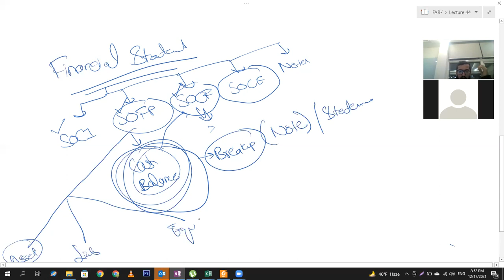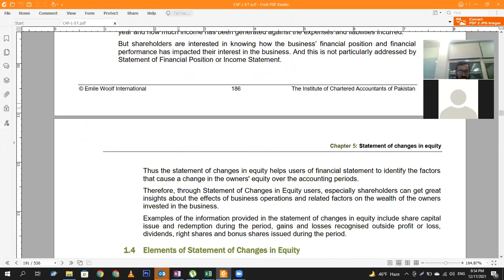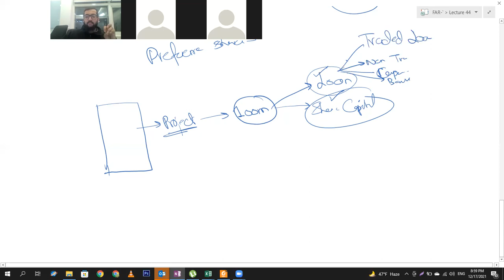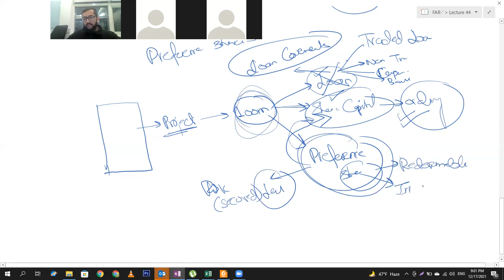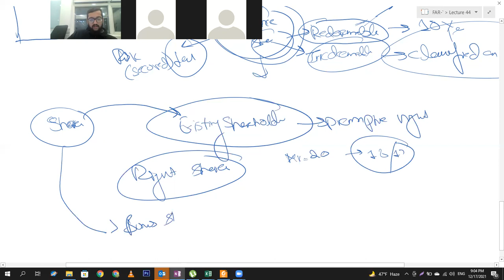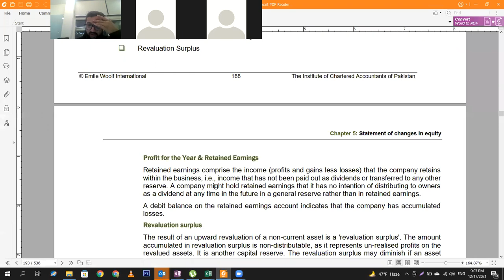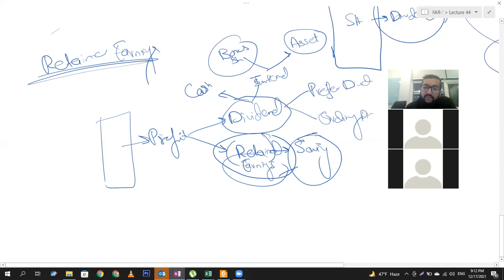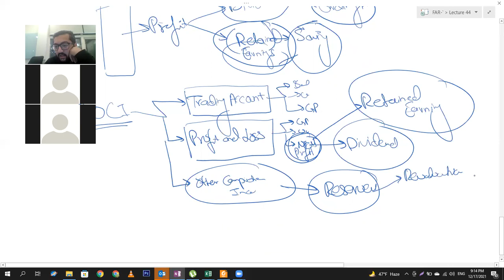CAF-01 - FAR-1 - Chapter | Statement of Changes in Equity - in Urdu - Lecture # 45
17 December 2021